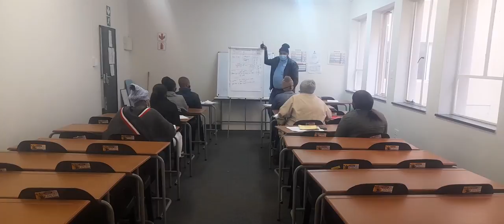Mtshoko security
Security school